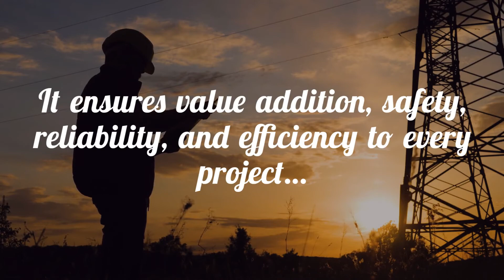Industrial Workers | Dubai Industrial Electricians | Approach the Top Industrial Electricians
Euro Emirates Group offers the industrial electricians in Dubai. Contact them for a quality solution.